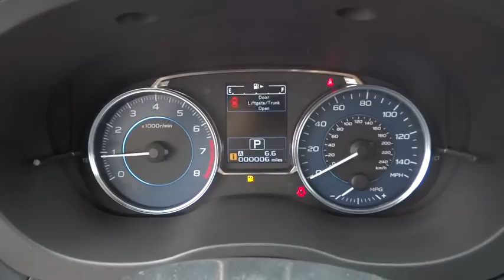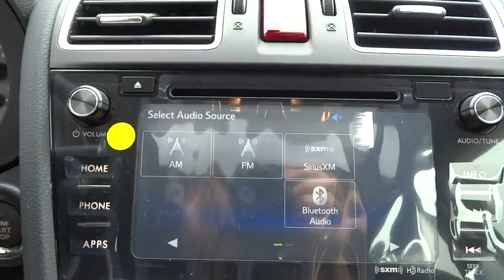2015 Subaru Impreza Wagon Owings Mills, Reisterstown, Cockeysville, Westminster, MD DF292251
2015 Subaru Impreza Wagon
Heritage Subaru Owings Mills: Servicing Owings Mills, Maryland near Reisterstown, Cockeysville, Westminster, MD.
2015 Subaru Impreza Wagon 2.0i Sport Limited - Stock#: DF292251 - VIN#: JF1GPAW68FH292251

Heritage Subaru Owings Mills
9808 Reisterstown Rd

PURCHASING YOUR NEW Subaru - For many people purchasing a vehicle through the Internet is a new experience. Our hope is that you will find this purchase to be your most enjoyable automotive transaction ever. All of our vehicles are priced very competitively. In addition we include all manufacturer rebates, bonus cash, loyalty cash, certificates, military rebate, and finance incentives that are available. Not all customers will qualify for all incentives. Your only additional costs are sales tax, $299 processing fee, and MVA tag and title fees for the state in which the vehicle will be registered. Subaru does include freight with the Internet prices, unlike our competitors.BLUETOOTH, MOONROOF, MP3 Player, 37 MPG Highway, SAT RADIO, Subaru is known for being sensible and trustworthy and the 2015 only add more stylish proof to that. Not only will you save at the pump, it'll reward you on the road with comfort and versatility. The Impreza gives you the confidence inspiring stability and traction of Subaru Symmetrical AWD with exceptional efficiency. With the 2.0 liter DOHC aluminum alloy 16 valve horizontally opposed 4 cylinder SUBARU BOXER engine you can achieve up to an EPA estimated 37 MPG hwy. The Impreza is loaded with features that put control at your fingertips and technology at your service. Thoughtful things like steering wheel mounted controls and improved silencing means less distractions while driving. Standard on all models is the new SUBARU STARLINK in-vehicle technology with Pandora app integration brings smartphone entertainment and communication to your dashboard, with an available 7-inch in-dash touch-screen and voice controls. Six speaker audio system, windshield wiper de-icer, heated side mirrors, and heated front seats are optional. The 2015 Impreza joins its siblings by adding Eyesight Drive Assistance that combines adaptive cruise control, collision mitigation, and lane-departure warning. New to the EyeSight system for 2015 are steering-responsive fog lights that activate individually to help illuminate curves. The 60/40 split flat folding rear seat backs allow you to easily load longer items, even while carrying passengers. The wide rear opening of the 5 door lessens the effort of getting larger items in and out, while the 4-door gives you generous 12.0 cubic feet of trunk space. PURCHASING YOUR NEW Subaru - For many people purchasing a vehicle through the Internet is a new experience. Our hope is that you will find this purchase to be your most enjoyable automotive transaction ever. All of our vehicles are priced very competitively. In addition we include all manufacturer rebates, bonus cash, loyalty cash, certificates, military rebate, and finance incentives that are available. Not all customers will qualify for all incentives. Your only additional costs are sales tax, $299 processing fee, and MVA tag and title fees for the state in which the vehicle will be registered. Subaru does include freight with the Internet prices, unlike our competitors.